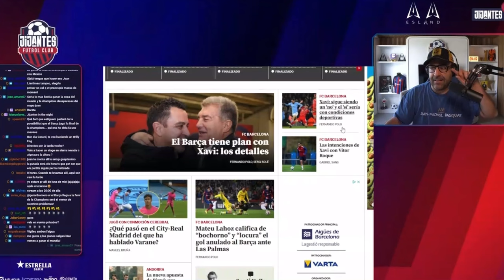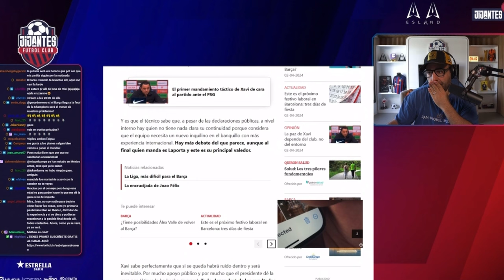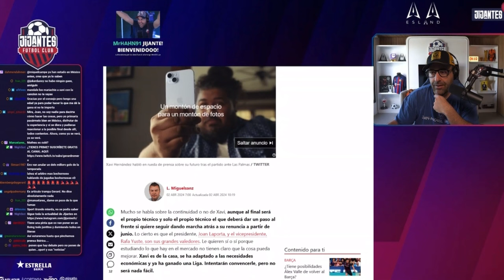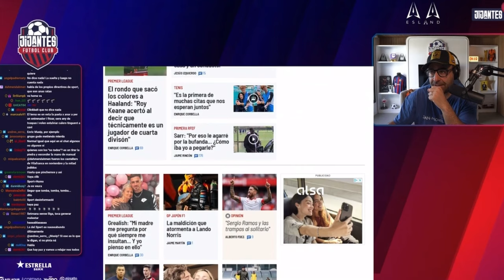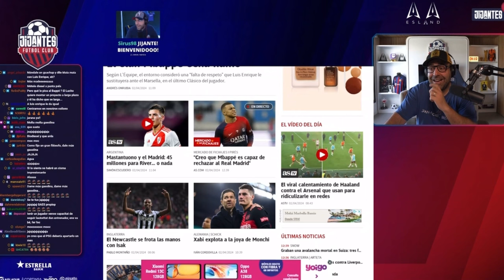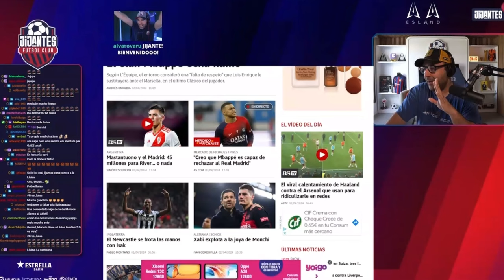🔥Gerard Romero TODOS NOS VAMOS PARA MÉXICO!🙌🏼 ÚLTIMAS NOTICIAS DE MBAPPE!👀